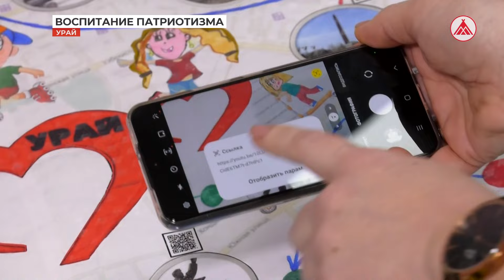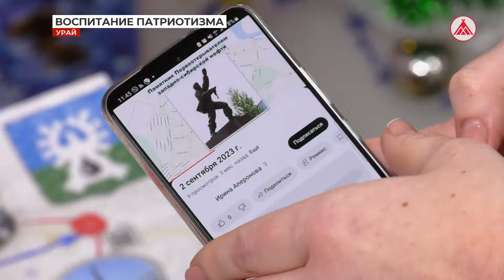Живые письма дошкольников Урая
Детсад №12 принимает участие в Международном проекте «Живые письма дошкольников»